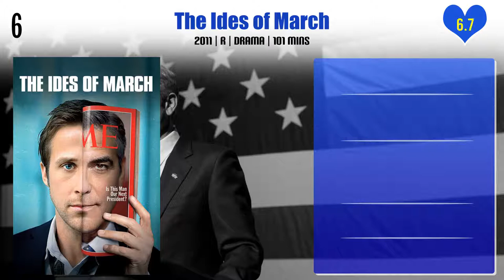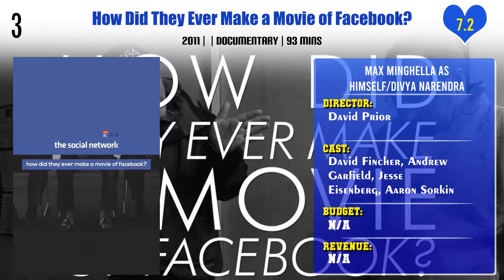Max Minghella Top 10 Movies | Best 10 Movie of Max Minghella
Top 10 Movies of Max Minghella

Find the list of movies by Max Minghella you can find more information, movie trailers, posters, reviews, youtube links in below link.

How Did They Ever Make a Movie of Facebook?

Pl. Comment down your favorite movie of Max Minghella